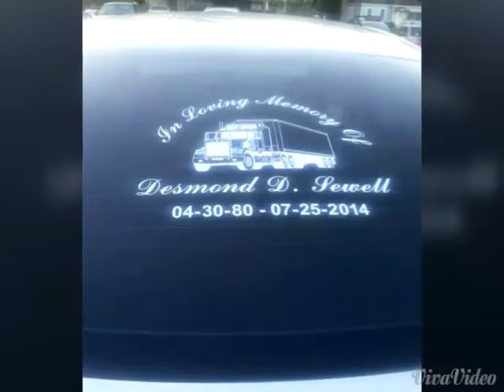In Memory of Desmond D.Sewell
RIP SUNRISE 4/30/80 SUNSET 7/25/14